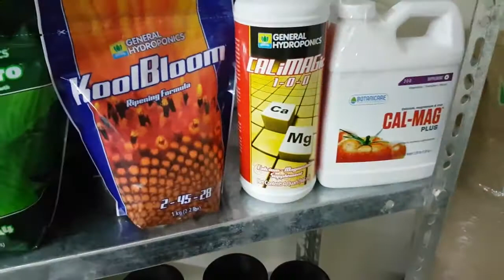ADUBO PARA ORQUÍDEAS - QUAL UTILIZAR? 🌱🌺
Baixe Aqui o Seu Curso Gratuito de Cuidado das Orquídeas! 😍🌺

Olá Queridos Amigos e Amigas! Neste Vídeo Iremos Explicar Quais Os Adubos Que Podem Ser Usados Em Suas Orquídeas, Para Que Elas Cresçam Lindas E Fortes! Assista Agora!😍